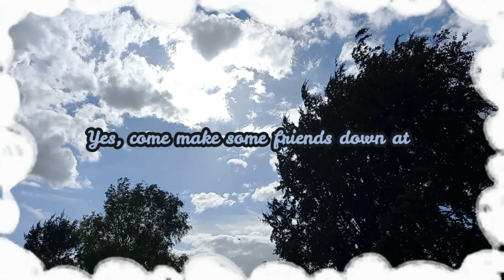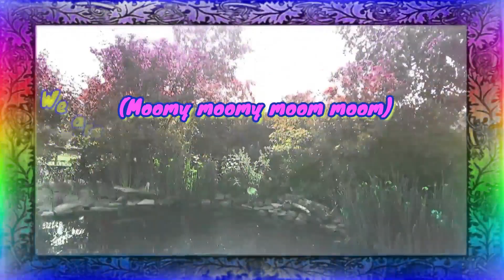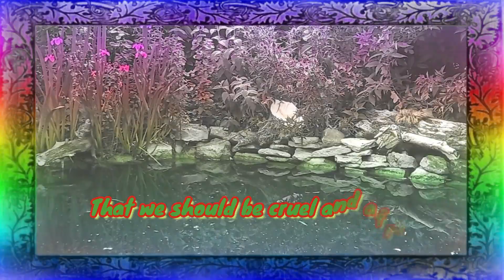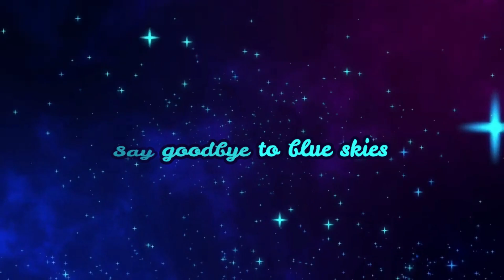UmpleHump Henge: The Mumbletea-Mooms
We return to UmpleHump Henge, where we find out all about the Mumbletea-Mooms.